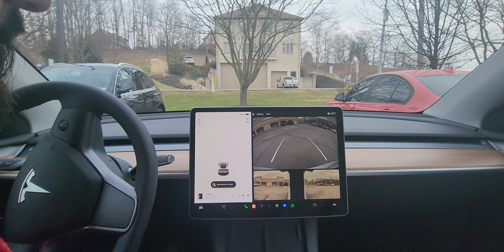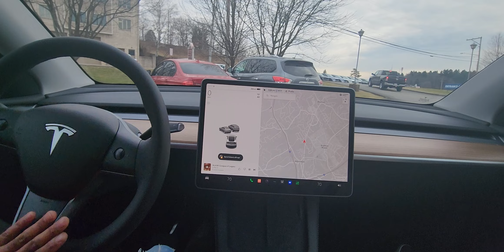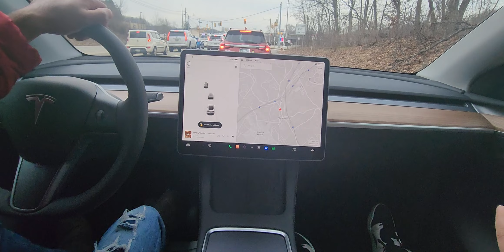Tesla Test drive..1-11-23.